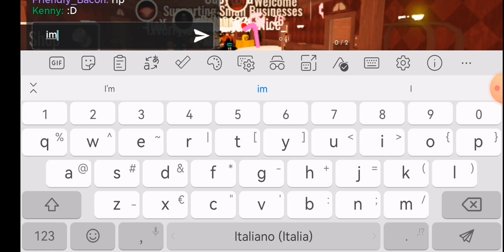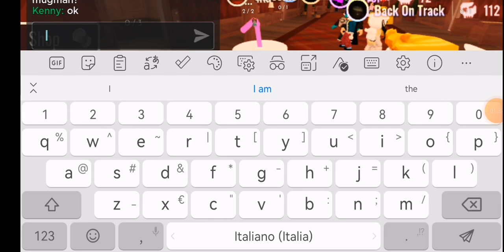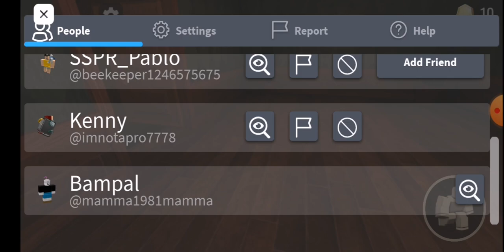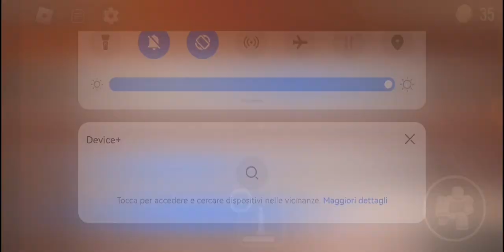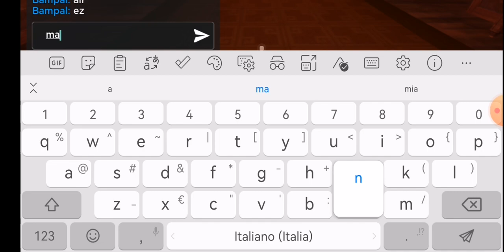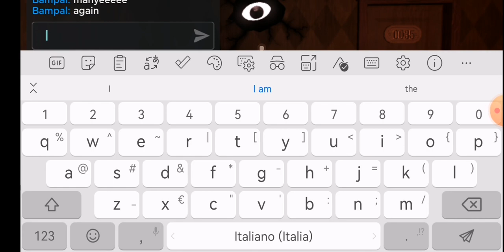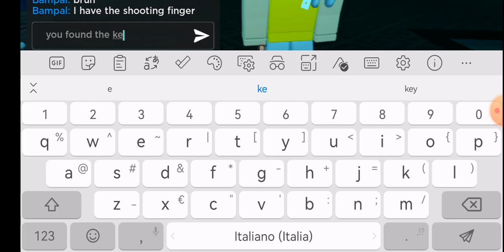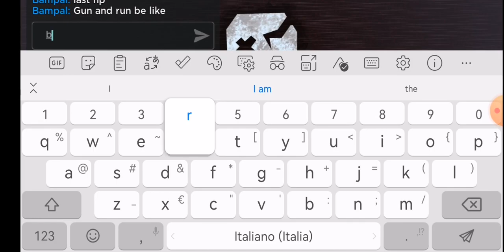Mugman plays doors hard mode